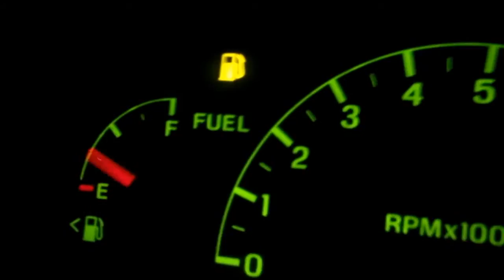Crazy Speedometer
My speedometer is somewhat unreliable at times as you can see in this video!